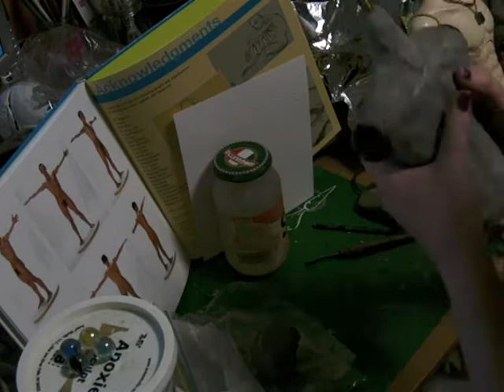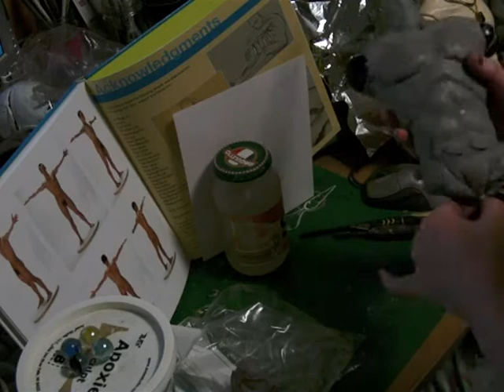Home Made Centaur BJD Part 3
Home made Centaur BJD in progress part 3.
aluminum foil, marbles, polymer clay.